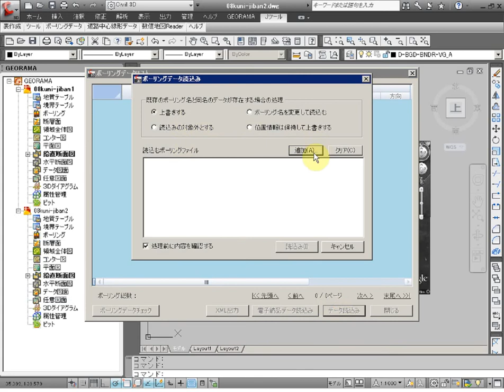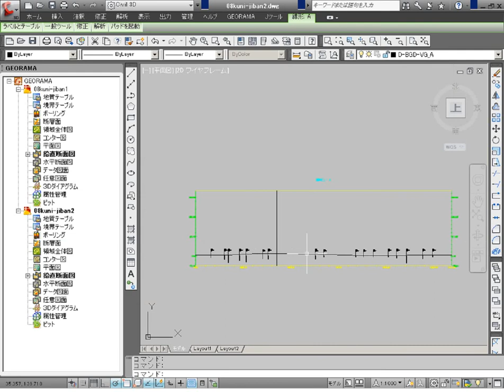KuniJibanからボーリングデータを取得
KuniJibanからボーリングデータを取得して、GoogleEarthから取り出したサーフェス上に配置。地形の縦断形状にボーリングデータが配置されていることを確認します